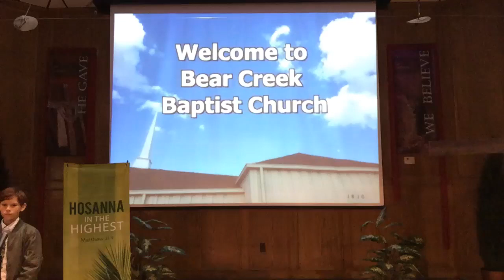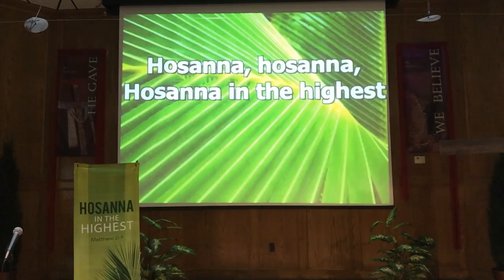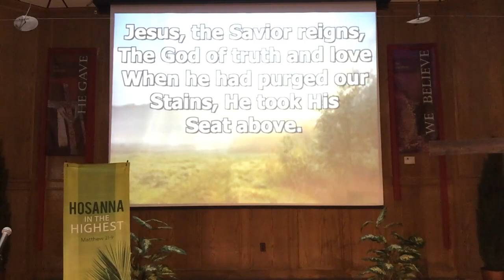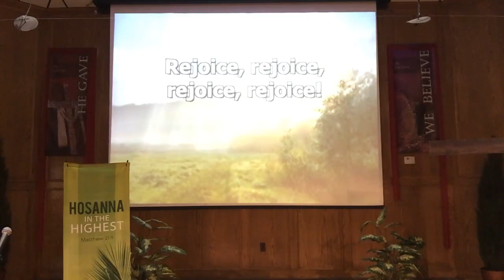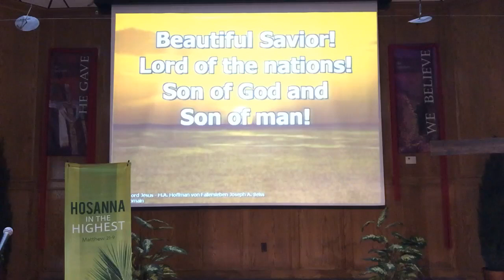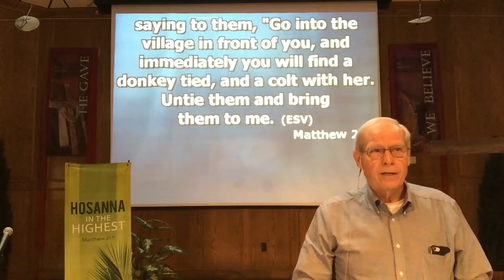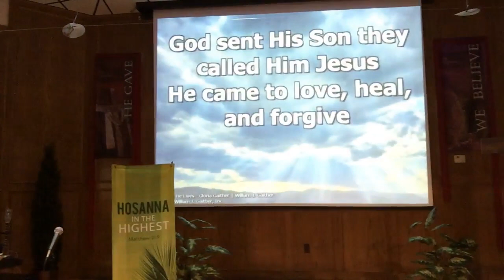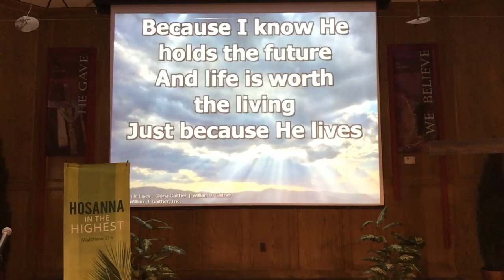Jesus the Messiah